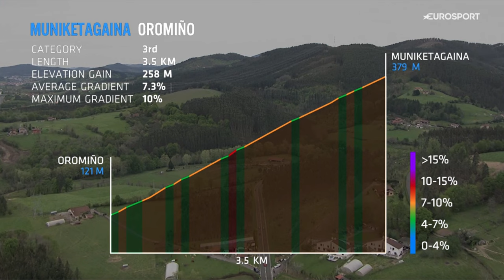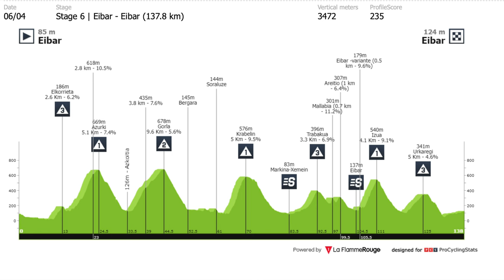I LOVE When Teams Ride Like THIS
Basque Country Stage 5 2024